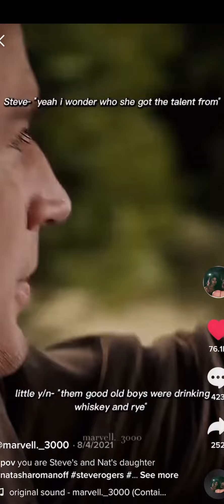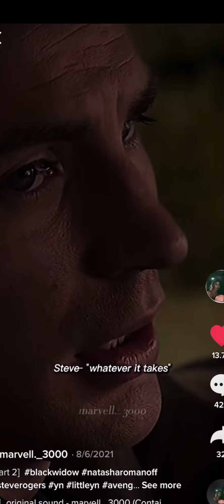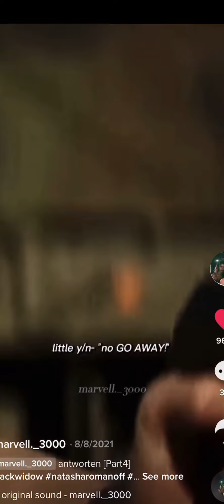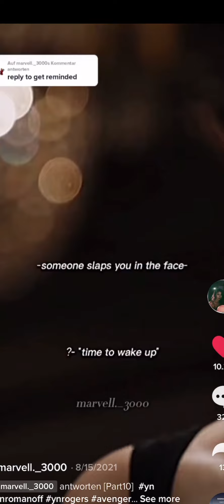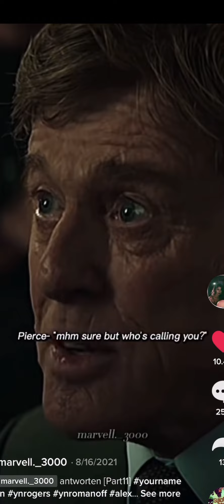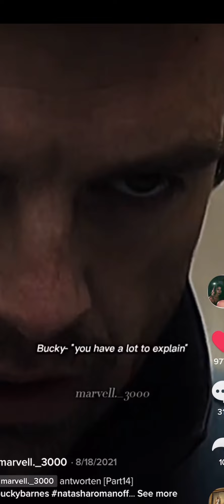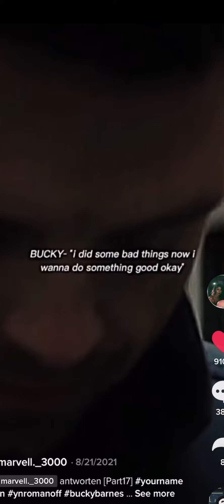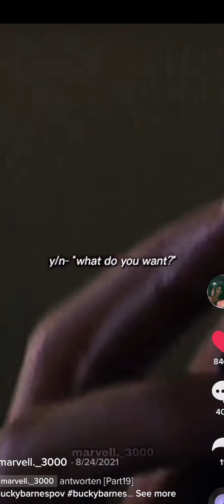Y/n Romanoff Rogers (Pt. 1-20 ) By marvell._3000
Thank you marvell._3000 for letting me repost this here on my channel! ❤️ go check them out on TikTok.